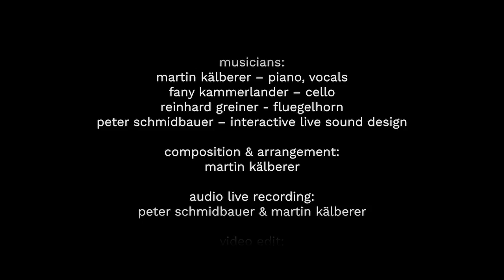Martin Kälberer – Turn [Baltasound] (Live)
Live Recording of Martin Kälberer's Baltasound
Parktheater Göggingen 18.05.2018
Martin Kälberer – piano, vocals
Fany Kammerlander – cello
Reinhard Greiner – fluegelhorn